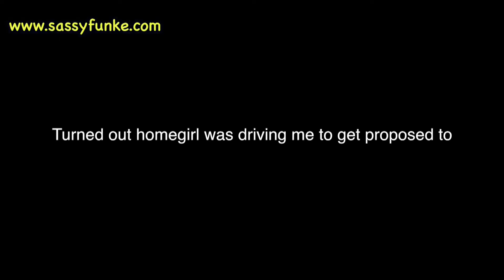NO ELECTRICITY, CLUBBING, THE PROPOSAL || LIFE IN LAGOS | SASSY FUNKE [VLOG] #10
I had a few requests to do for a vlog on my life in Lagos so I decided to put together this VLOG "a week in my life in Lagos, Nigeria". To be honest, no week in Lagos for me is typical (Lagosians can relate TheLagosStruggle) but I hope this gives a lil insight to LIVING IN LAGOS.

Lagos Vlog | Nigeria Vlog

I'm a Nigerian Travel and Lifestyle Blogger documenting by passion for travel in Africa and around the world and my amazing move back to Nigeria.